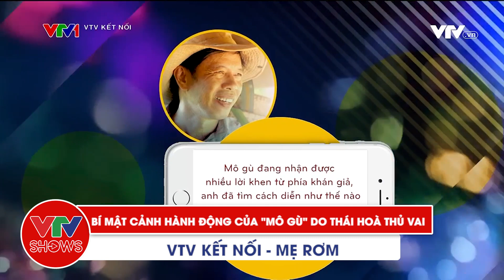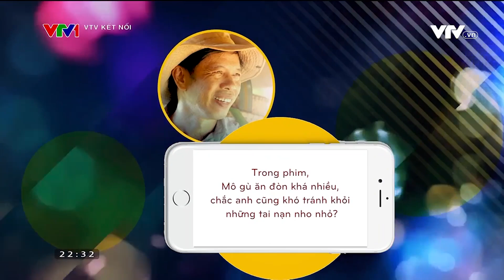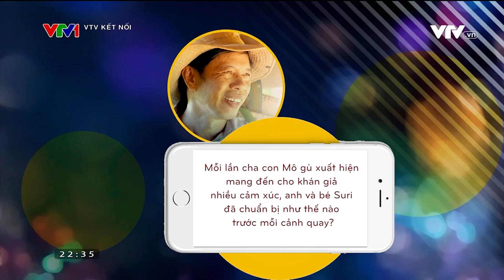Bí mật đằng sau cảnh hành động của "Mô gù" do diễn viên Thái Hoà thủ vai | VTV Kết nối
Quý vị khán giả tiếp tục theo dõi bộ phim lúc 21h00, từ thứ 2 đến thứ 6 hằng tuần trên kênh VTV1 và ứng dụng VTV Go